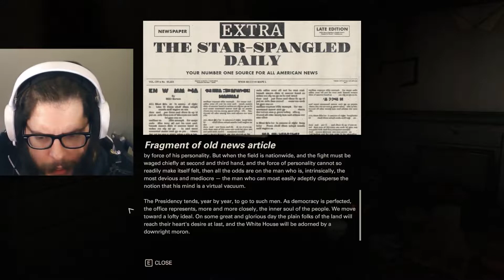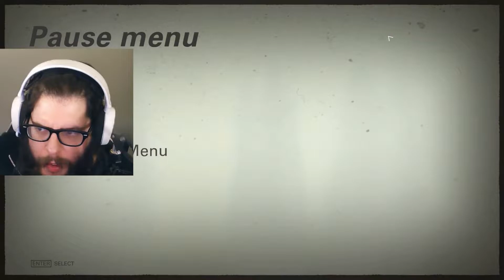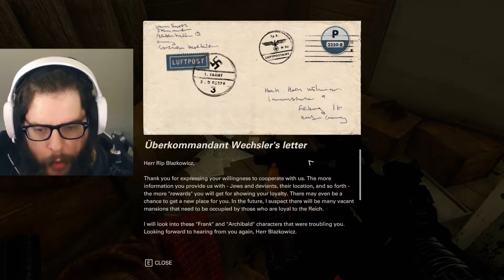Wolfenstein The New Colossus #6 (PC) [Blind] - The Trial Of The Century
All of my deeds caught up with me

Wolfenstein II: The New Colossus is a 2017 action-adventure first-person shooter video game developed by MachineGames and published by Bethesda Softworks. It was released on 27 October 2017 for Microsoft Windows, PlayStation 4, and Xbox One, and was released on 29 June 2018 for Nintendo Switch. The eighth main entry in the Wolfenstein series and the sequel to 2014's Wolfenstein: The New Order, the game is set in an alternate history which takes place in 1961 following the Nazi victory in the Second World War. The story follows war veteran William "B.J." Blazkowicz and his efforts to fight against the Nazi regime in the United States.